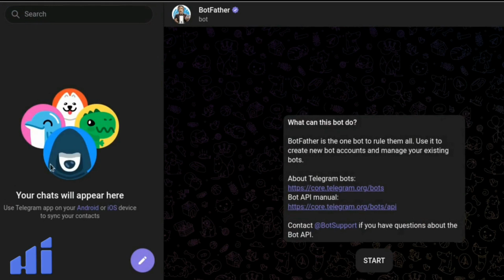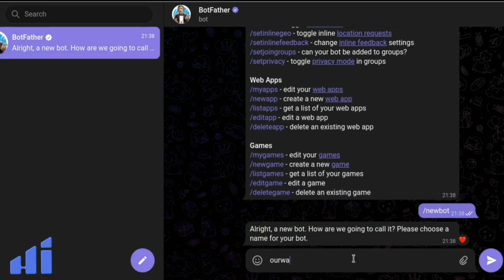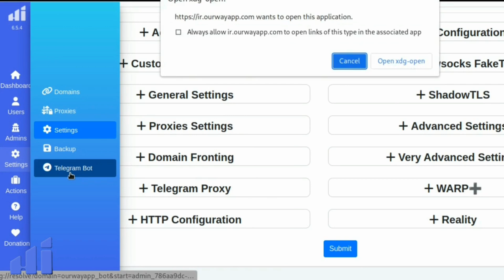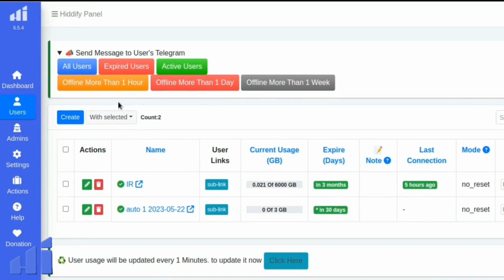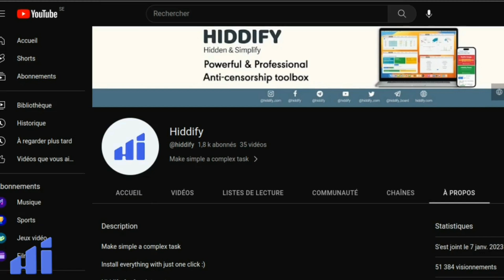How to set up and use Telegram bot on Hiddify panel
In this tutorial you can learn how to setup and use Telegram bot on Hiddify and get to know with its features.

If you don't know what is HiddifyManager please feel free to keep in touch with us via the information below.